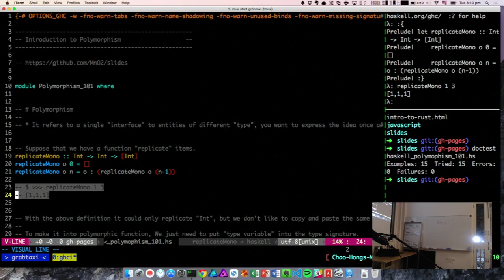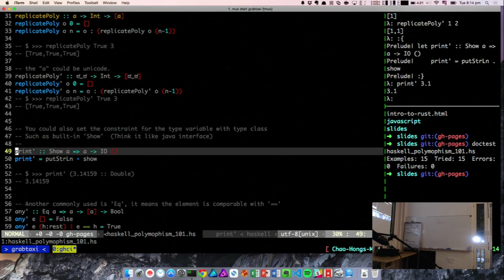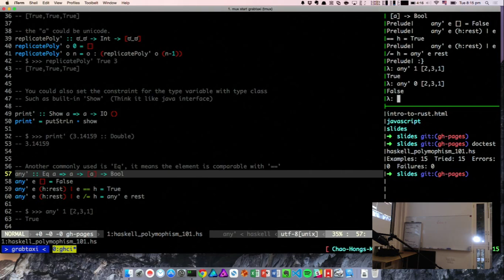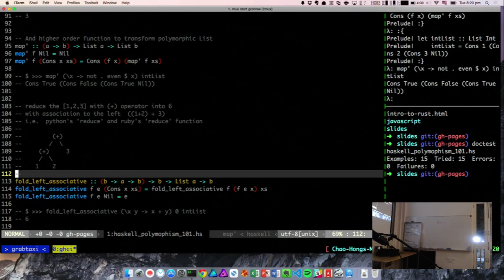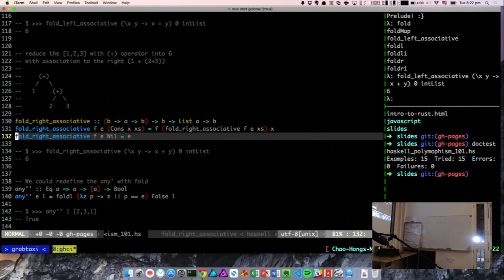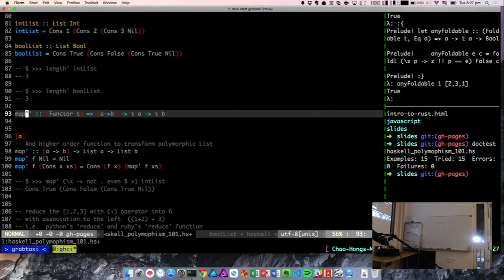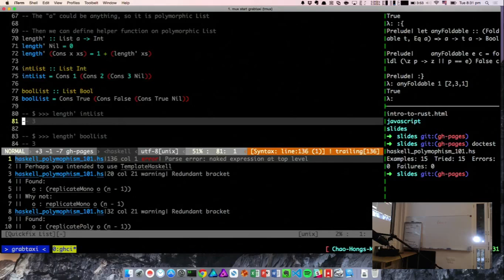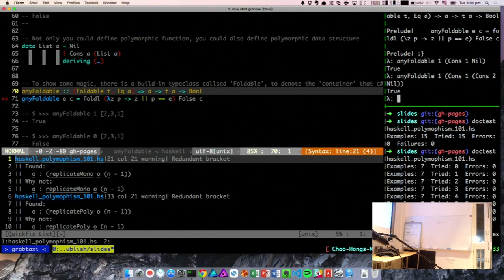Polymorphism 101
Speaker: Paul Meng